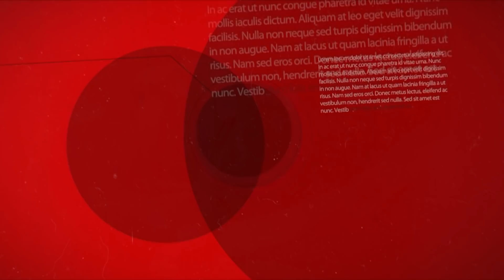03/11/2018 Alterosa Comunidade - Isa Oliveira - Carreira e Piloto de motocross Bloco 01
Japaraíba